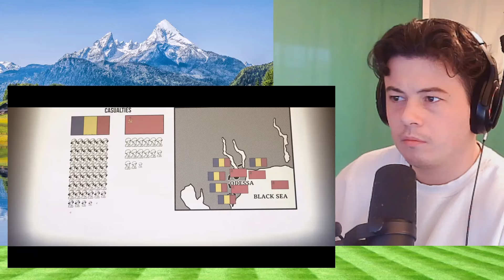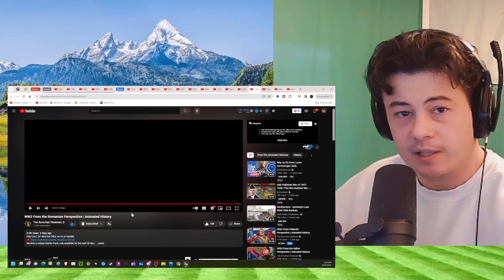American Reacts WW2 From the Romanian Perspective | Animated History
McJibbin
USA